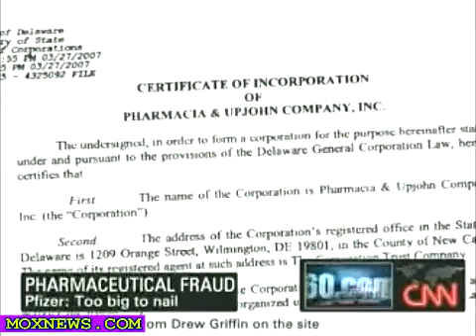The truth about Pfizer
showing how pfizer operates and did operate and will do so with the vaccines that they sell. this is a marketing operation.
Studies Prove Cell Phone Radiation Causes Damage to DNA
The latest studies confirm that what the cellular phone corporations do not want you to know. Even casual use of a cell phone can cause damage to DNA in sensitive areas of the brain
A landmark study conducted by Dr. Henry Lai of the University of Washington showed that even at low levels, exposure to radio frequency electromagnetic fields and radio frequencies (EMF/RF) caused DNA damage to brain cells of rats, resulting in loss of short and long-term memory and slower learning. He further noted:
“DNA damages in cells could have an important implication on health because they are cumulative.” 1
A study done at Penn State University concluded that EMF exposure produced no effect for the “first few minutes, . . . then a cascade of microbial destruction occurs.”
Aulterra devices for protection against 5G and wifi, which became necesarry in these days can be found at this

Share this important info! 🙏